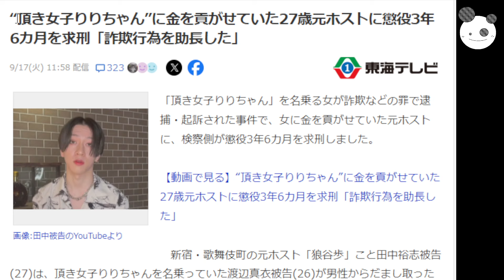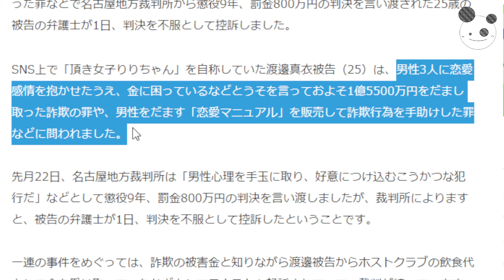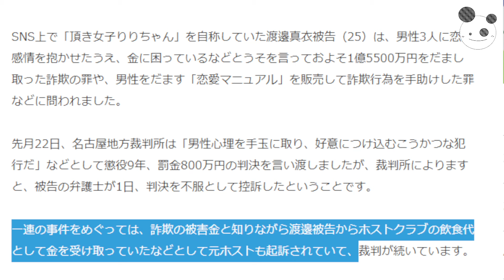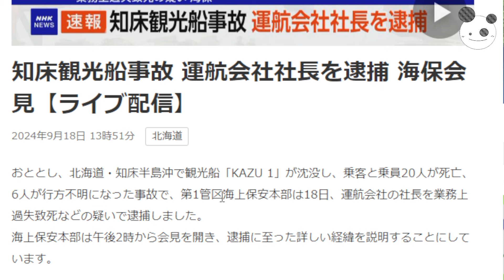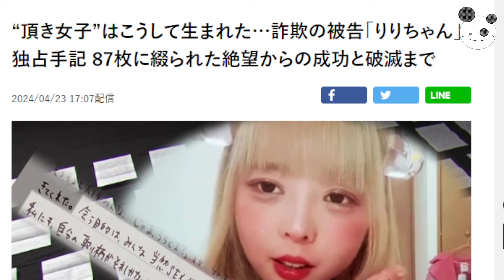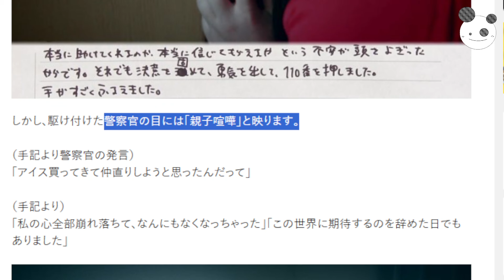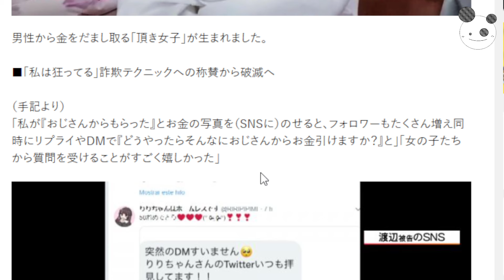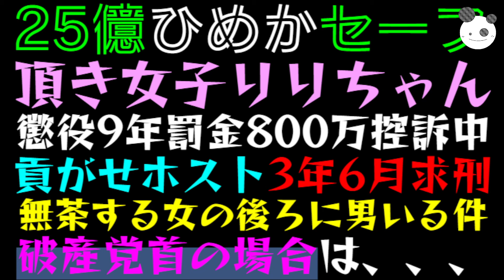【頂き女子りりちゃん】貢がせホストに3年6月求刑「無茶する女の後ろに男いる件」25億ひめかセーフ、破産党首は、、、